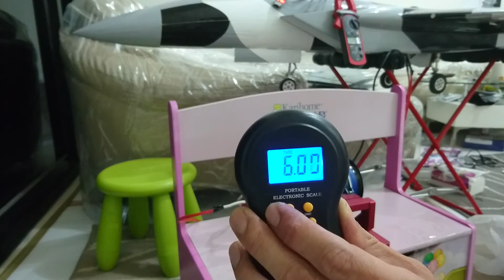Testing stumax90/12s 4.35v, YGE200 UHV on fire